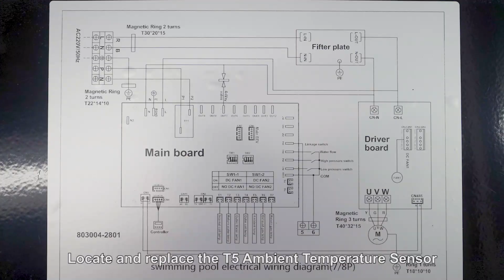The Fault code Er 21 is a swimming heat pump ambient temperature failure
Solution: Check or change the heat pump sensor（plastic swimming pool heat pump）